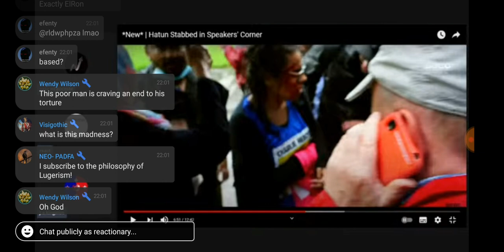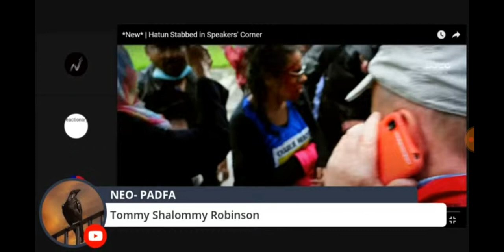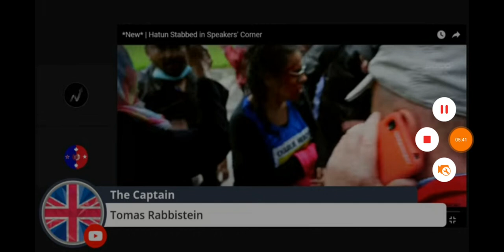Hatun Hebdo - My Appearance on the Right Reaction Channel